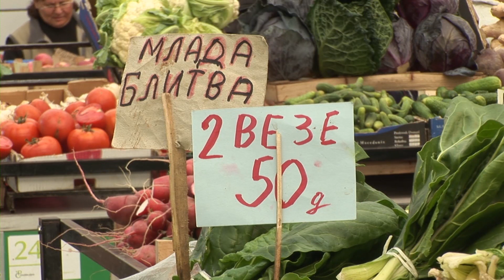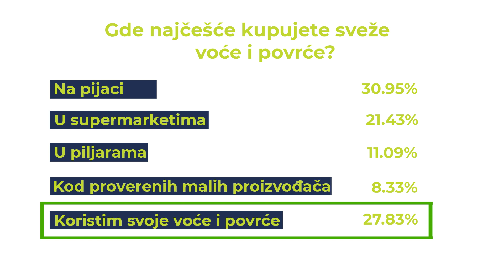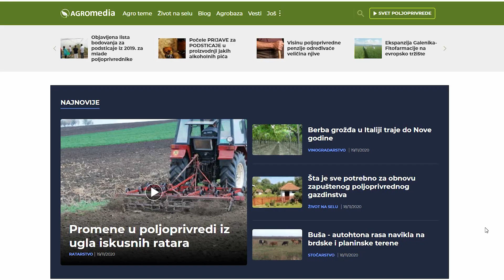Da li će Supermarketi Pobediti Pijace?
Pijace su nekada bile glavno mesto za kupovinu svežeg voća i povrća. Dani vikenda uvek su važili za pijačne - tada su poljoprivrednici zadovoljno trljali ruke i vraćali se kući sa praznim gajbicama, a kupci kući nosili cegere pune svežeg voća i povrća.
Međutim, danas je drugačije, a poseban uticaj  je imala situacija sa korona virusom.